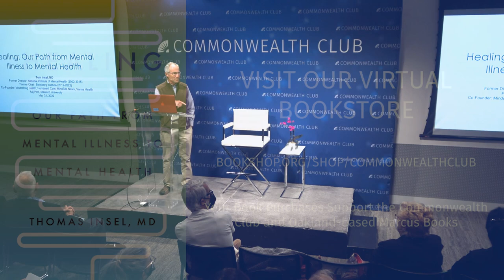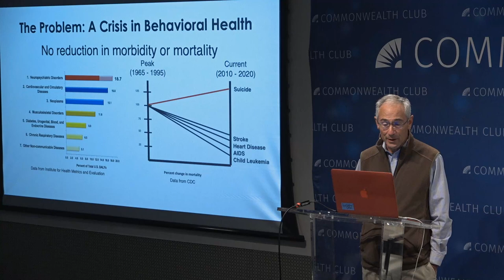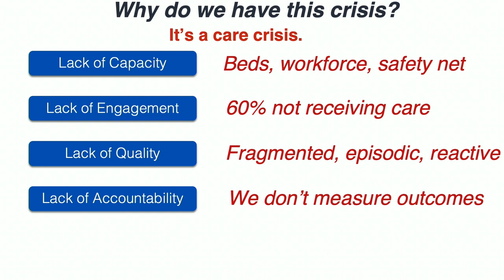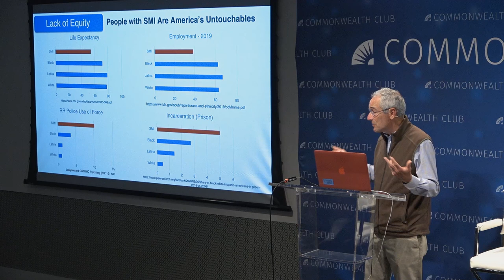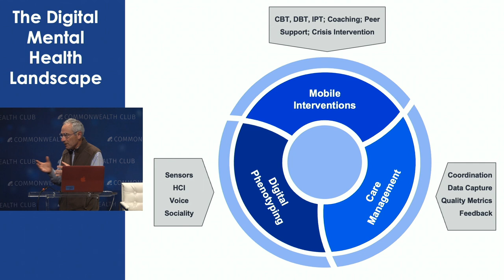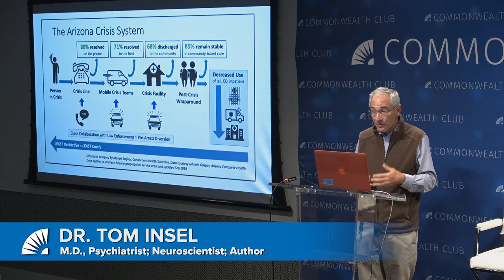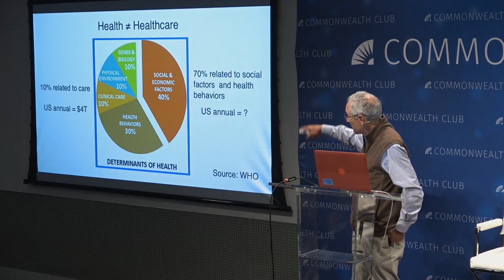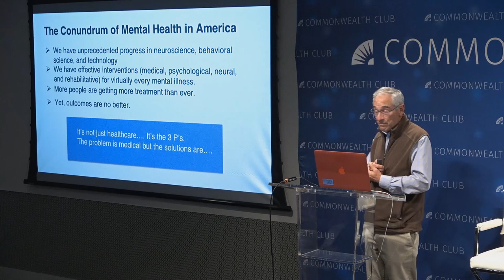Healing: Our Path from Mental Illness to Mental Health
America faces a mental health crisis. Problems with mental health care preceded the pandemic, but over the past two years we've seen these problems grow into a crisis as young people were more likely to die from deaths of despair than from COVID-19.

This presentation describes the path to solve this mental health crisis. Dr. Tom Insel says part of the solution involves fixing the care system—moving from a crisis-driven sick-care system to a comprehensive, continuous health-care system. Innovative technology will be part of this fix. So will innovative policy. But mental health is about more than mental health care. Insel says the path to mental health requires a focus on recovery defined by the 3 P's: people, place and purpose.

Join us as Insel urges that we reframe our approach to mental illness, recognizing that the problem is medical but the solutions are social, environmental and political.

Tom lnsel, M.D., a psychiatrist and neuroscientist, has been a national leader in mental health research, policy and technology. From 2002–2015, Dr. Insel served as director of the National Institute of Mental Health (NIMH). More recently, he led the Mental Health Team at Verily (2015–2017); co-founded Mindstrong Health (2017–2019), a start-up building tools for people with serious mental illness; and served as a special advisor to California Governor Gavin Newsom (2019), helping on behavioral health issues. In 2020, he co-founded Humanest Care, a therapeutic online community for recovery. He currently serves on the boards of Foundation for NIH, Fountain House, Schaeffer Center for Health Policy, and the Steinberg Institute (chairing it from 2019–2022), as well as being an advisor to several mental health start-ups (including Alto Neuroscience, Cerebral, Compass Pathways, Owl Insights, Koa Health, Valera Health). He is the author of Healing: Our Path from Mental Illness to Mental Health (Penguin Random House, 2022). With journalist co-founders, he recently launched MindSite News, a nonprofit digital publication focused on mental health issues. Dr. Insel is a member of the National Academy of Medicine and has received numerous national and international awards including honorary degrees in the U.S. and Europe. More info at his website.

MLF ORGANIZER
Patrick O'Reilly